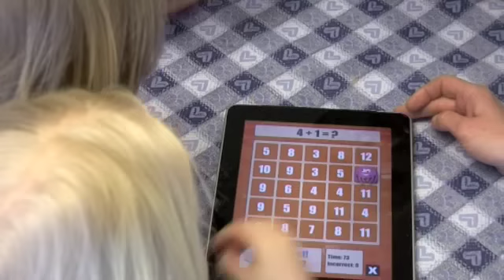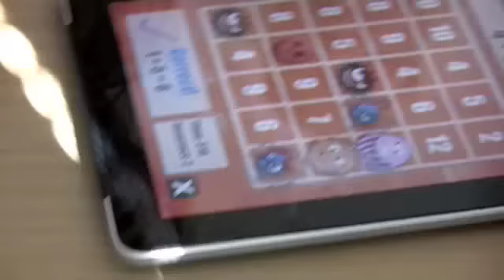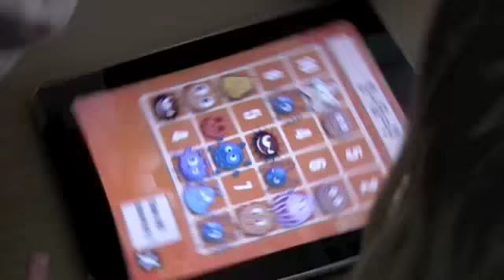iPads i förskolan Nacka kommun - Mattebingo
På Strandparkens förskola i Nacka kommun spelar 5-åringarna Mattebingo med iPads. De hjälps åt och samverkar för att räkna rätt och få 5 i rad vilket ger BINGO. Appen heter Math Bingo